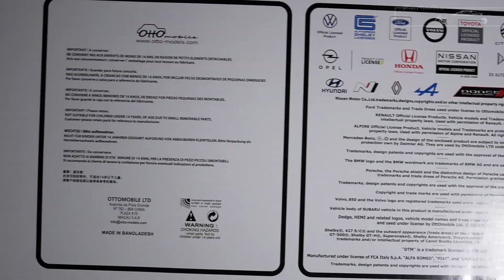Unboxing - Mercedes-Benz C36 AMG W202 - Otto Mobile - 1:18 1/18 modelcar unpacking & presentation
0:00 Box
0:26 Opening
1:39 Modelcar presentation
2:48 Ending

OTTO-MOBILE - MERCEDES BENZ - C-CLASS C36 AMG (W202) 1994
 Scale: 1/18
 Carmodel code: CAR174154
 Manufacturer code: OT443
 Colour: SILVER
 Material: resin
 Year: 1994
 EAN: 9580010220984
 Notes: LIMITED 3000 ITEMS